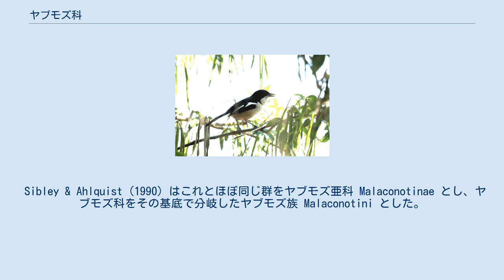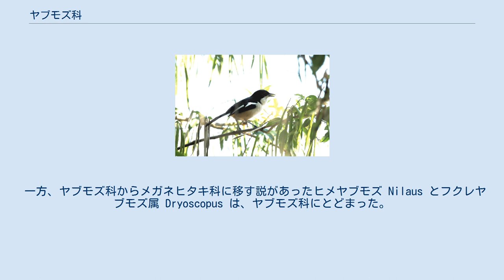ヤブモズ科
ヤブモズ科（ヤブモズか、学名 Malaconotidae）は、鳥類スズメ目の科である。
 エチオピア区（サハラ以南のアフリカ）に生息する。
 大型昆虫や小脊椎動物などを捕食する。
 ヤブモズ科は、メガネヒタキ科 Platysteiridae・オオハシモズ科 Vangidae などと共に単系統を形成する。
 Sibley & Ahlquist (1990) はこれとほぼ同じ群をヤブモズ亜科 Malaconotinae とし、ヤブモズ科をその基底で分岐したヤブモズ族 Malaconotini とした。
 伝統的にヤブモズ科とされてきたメガネモズ属 Prionops はオオハシモズ科に近縁であり、単型のメガネモズ科 Prionopidae に分離された。
コマドリモズ Lanioturdus はメガネヒタキ科 Platysteiridae に移された。
ヤブモズ科またはヒヨドリ科 Pycnonotidae に分類されていたムシクイヒヨ属 Nicator はウグイス上科内の単型のムシクイヒヨ科 Nicatoridae となった。
 一方、ヤブモズ科からメガネヒタキ科に移す説があったヒメヤブモズ Nilaus とフクレヤブモズ属 Dryoscopus は、ヤブモズ科にとどまった。
 ヤブモズ科は伝統的にモズ科 Laniidae に近縁と考えられ、和名もそれを表しているが、モズ科は同じカラス上科ではあるもののカラス上科の中では離れている。
9属50種。